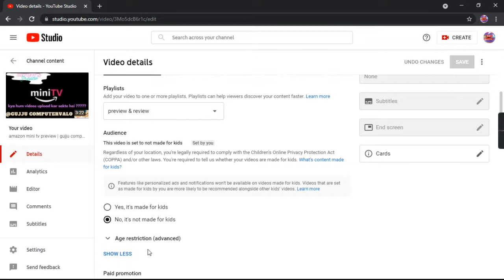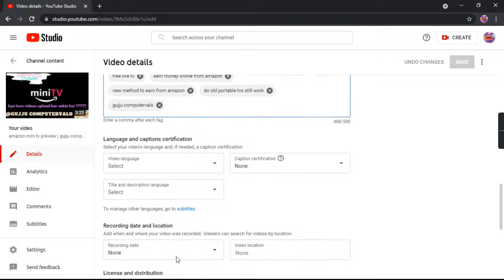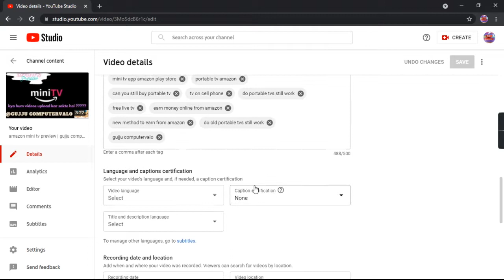video me tag kaise lagaye | tag kyu lagate he video me | video me tag lagane se kya hota hai